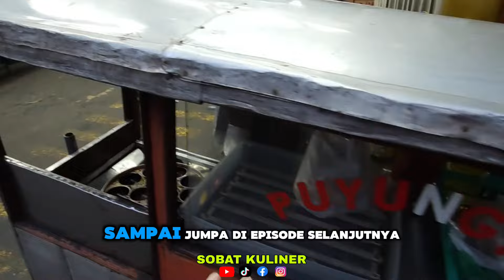Borong Semua Puyunghai Mang Adang depan Alfamart Cikutra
Yang mau beli cetakan wajannya ada di keranjang ya